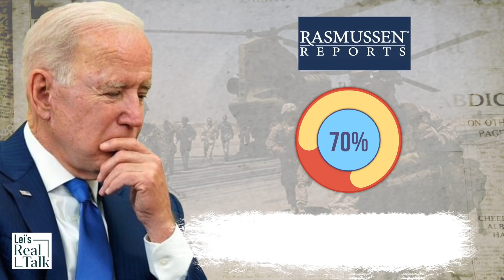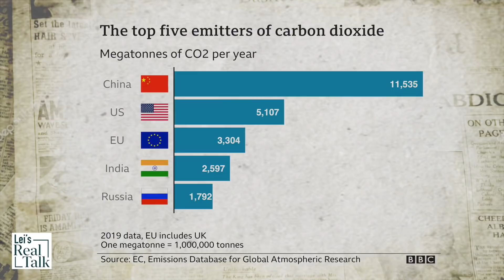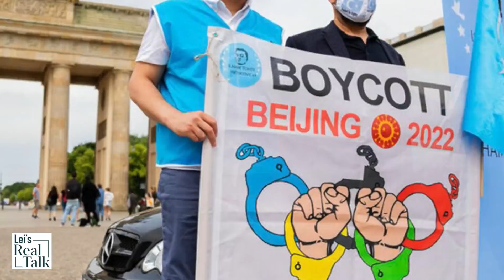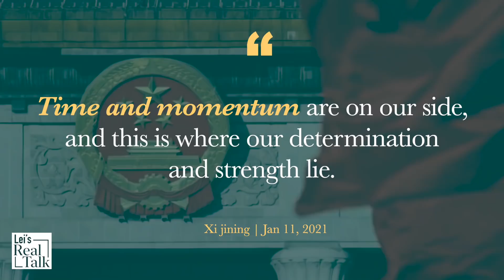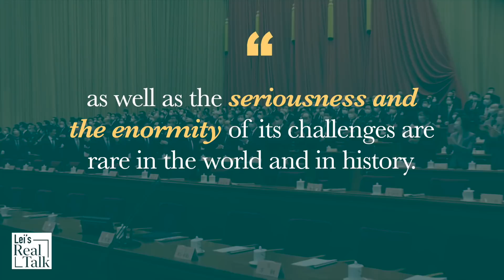2021 review: the mistakes of Joe Biden & Xi Jinping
The US China relations will continue to dominate the news in 2022. Let’s do a 2021 review on Joe Biden’s performance in foreign relations. These 4 mishaps weakened the US leadership and delighted China in the escalating Sino-US competition. At the end, I’ll also give you a summary of China in 2021 and Xi Jinping’s miscalculations. Comparing Xi’s messages at the beginning of 2021 to the CCP’s year-end message, you'll see why 2021 has been a rollercoaster ride for the Chinese communist Party.
References:
English References: